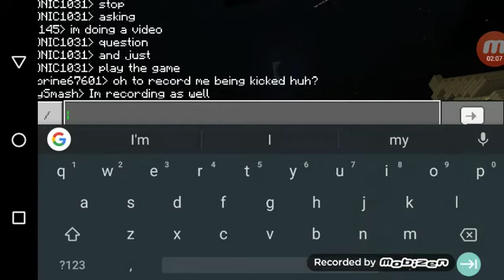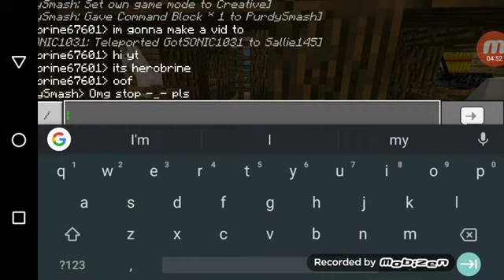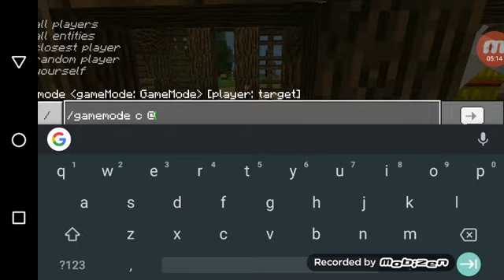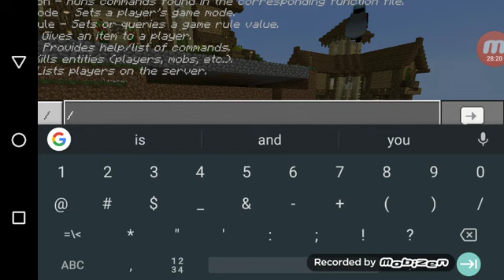Doing a video with my friend Sonic